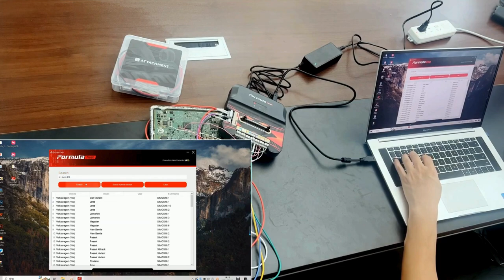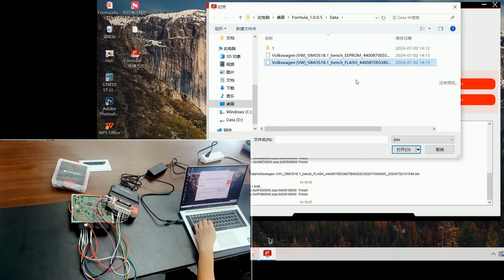Formulaflash SIMOS18.1: Reading/Writing to EPROM & Flash + Boot Mode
This video tutorial guides you through reading from and writing to the SIMOS18.1 EPROM and Flash memory using Formulaflash. Additionally, it covers how to enter boot mode on the SIMOS18.1 controller.